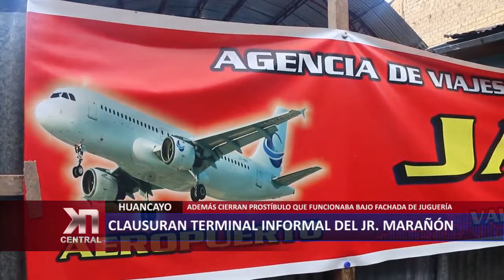CLAUSURAN TERMINAL INFORMAL DEL JR. MARAÑÓN